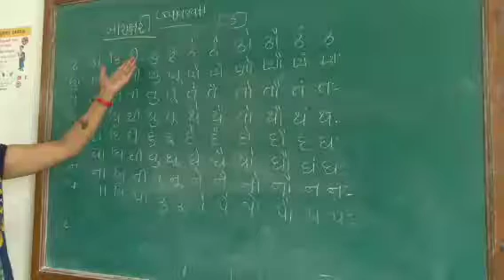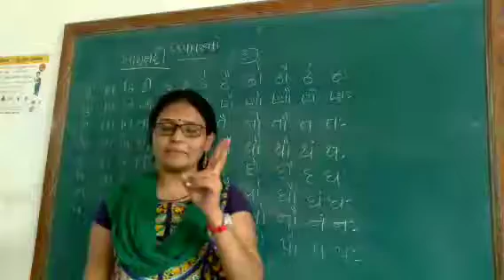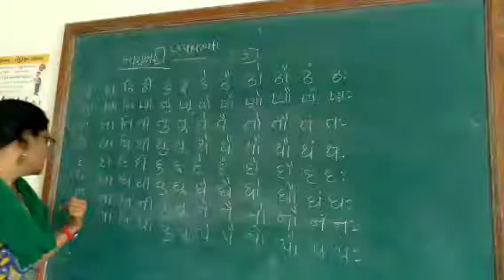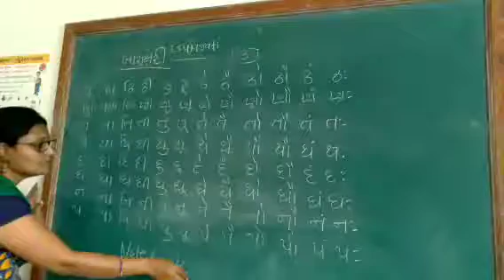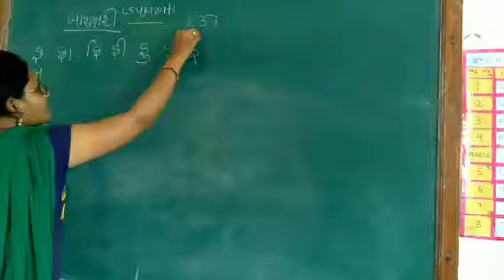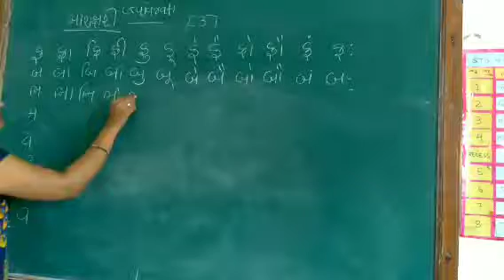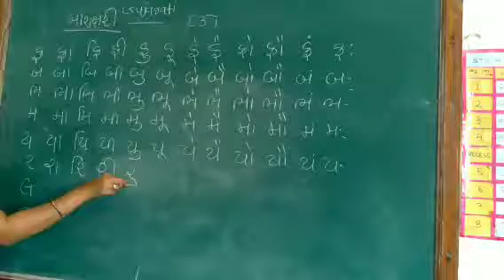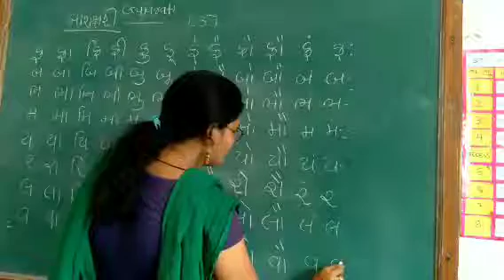std 3 |Gujartai Barakshari| Dh to v | les 1